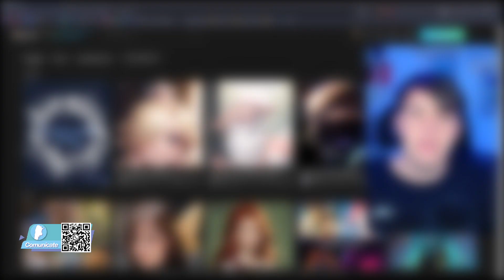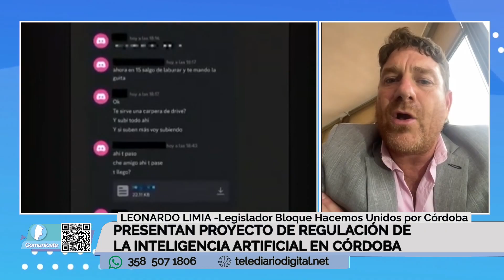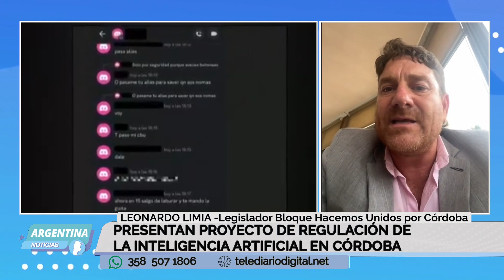Presentaron proyecto de regulación de la inteligencia artificial en Córdoba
Dialogamos con Leonardo Limia - Legislador del Bloque de Hacemos Unidos por Córdoba